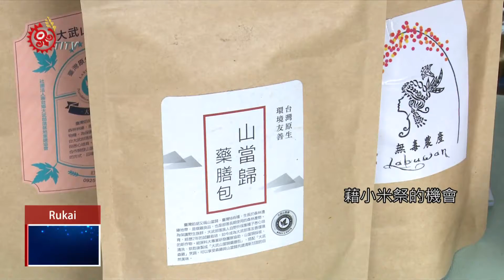搬遷9年不忘本 阿禮魯凱小米祭謝天祈豐收 2018-08-24 Rukai IPCF-TITV 原文會 原視族語新聞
9年tatalelane kiswa Adiri kaymaulraw kalabecengane

屏東縣霧台鄉阿禮部落8月15日舉行小米祭，九年前他們因為莫拉克風災，遷移到長治永久屋基地，不過每年八月他們仍然承襲傳統，獻上小米和獵物，感謝上天一年的恩賜與豐收。

耆老報信的呼喊聲，宣告阿禮部落小米祭正式開始。

天氣雖然不好，部落族人仍攜家帶眷拿著禮品，送給部落領袖也獻給祭典使用。

遷移到長治永久屋基地9年的時間，阿禮部落每年都依照傳統舉行小米祭。

莫拉克風災後一直陪伴阿禮部落的屏東科技大學，藉小米祭的機會也展示他們與部落合作的成果，包括生態旅遊以及林下經濟，也邀請今年投入社會責任實踐計畫的義守大學共襄盛舉。

阿禮部落在屏科大的協助下成功打通台24線生態旅遊廊道，林下經濟部分也將發展香菇和蜂蜜，阿禮部落小米祭不只傳承敬天愛人的文化，也期許未來有更多的收穫。